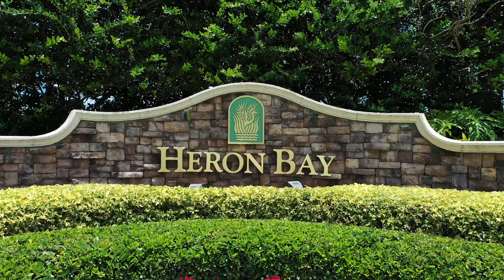8077 NW 112 Terrace Parkland FL Presented by Nelsy C. Arellano, United Realty Group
Join us on a video tour of this immaculate waterfront pool home in Heron Bay, Parkland Florida.